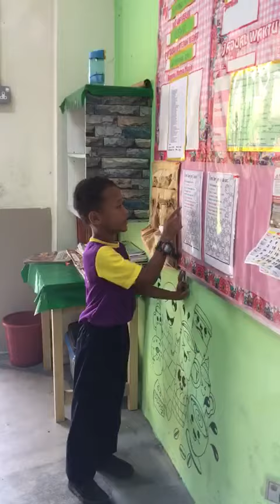IKRAR KELAS 1 JASMIN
SK Sungai Besi